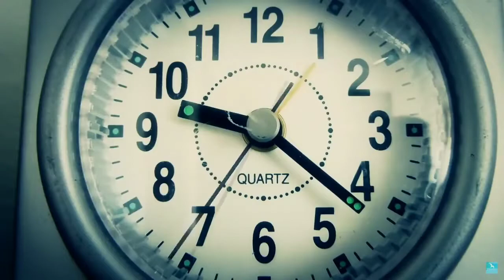Cap 17: MIAU?? *Exclamo la monja* // Caja de arena de la historia - Narrado por Huntleo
- CAJA DE ARENA DE LA HISTORIA -